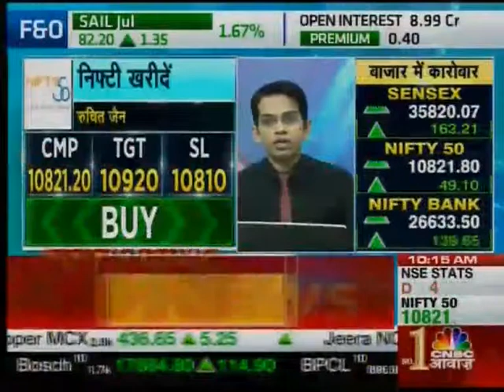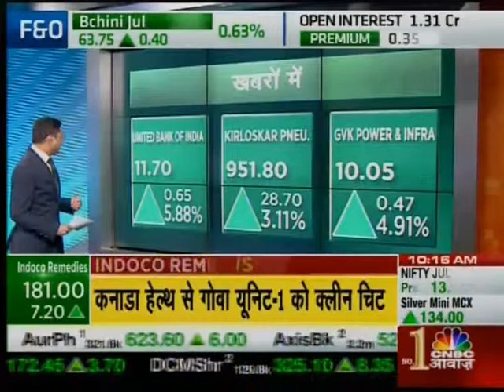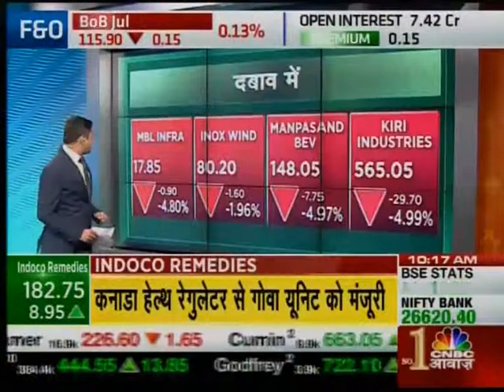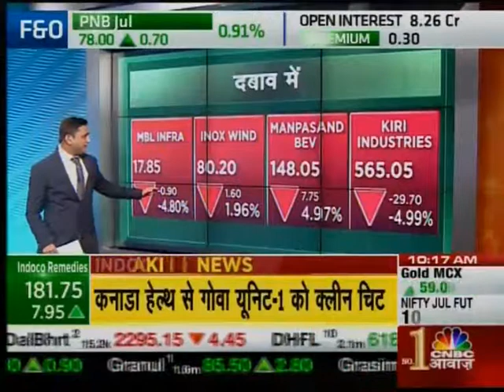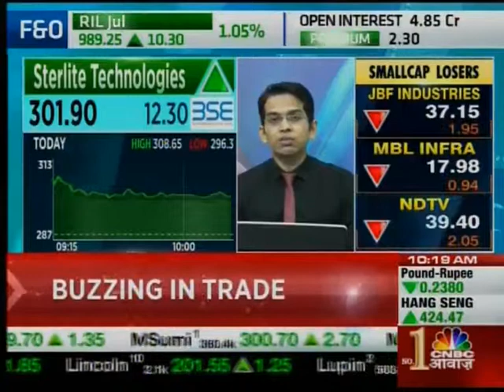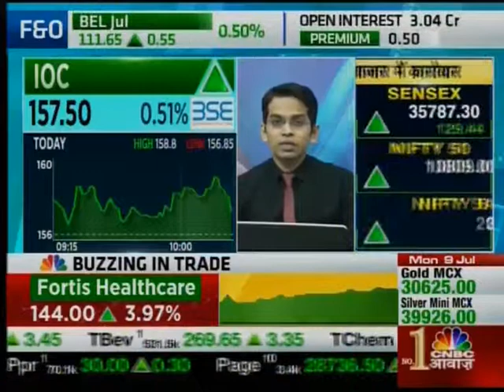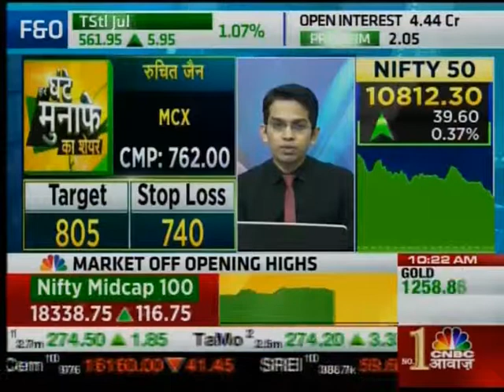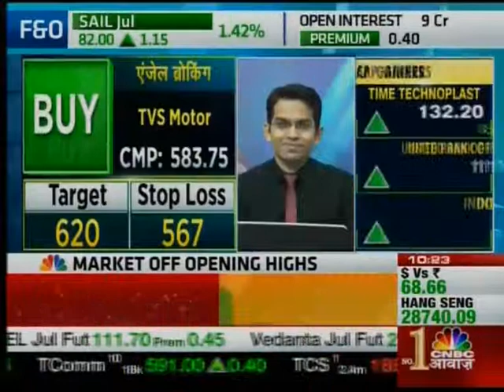ANGEL BROKING CA 090718 1014AM